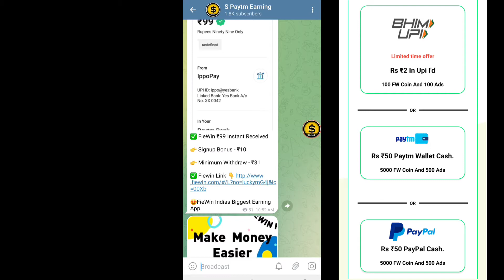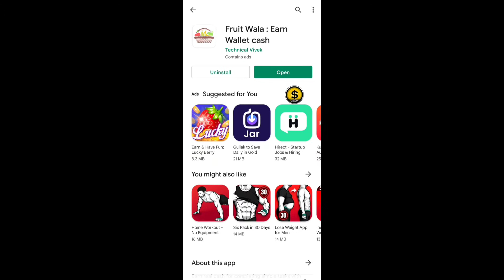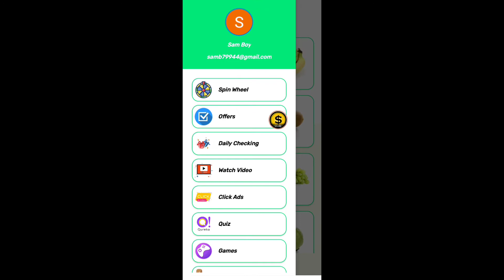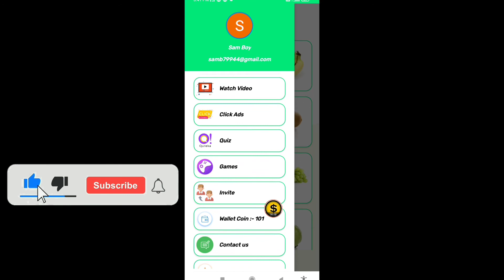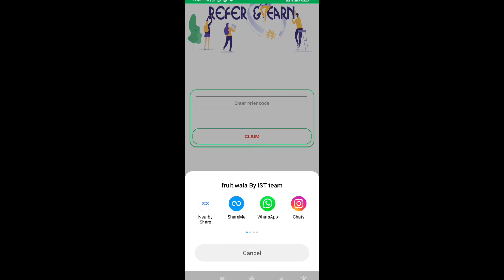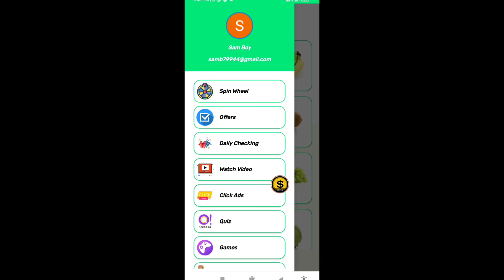Fruit Wala App Se Paise Kaise Kamaye | Fruit Wala App Payment Proof | Fruit Wala Earning App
fruit wala app se paise kaise kamaye

fruit wala se paise kaise kamaye

fruit wala app payment proof

fruit wala app withdrawal

fruit wala app withdrawal problem

fruit wala app real or fake

fruit wala app se paise kaise nikale

fruit wala app se paise kaise withdrawal kare

fruit wala app task problem

how to use fruit wala app

fruit wala app trick

fruit wala app unlimited trick

fruit wala app refer code

Fruit Wala App

fruit wala

earning app

paytm cash

2022 New Paytm Cash Earning App | ₹50 Free Paytm Cash | Best Earning Apps Paytm 2022 With Instant Redeem